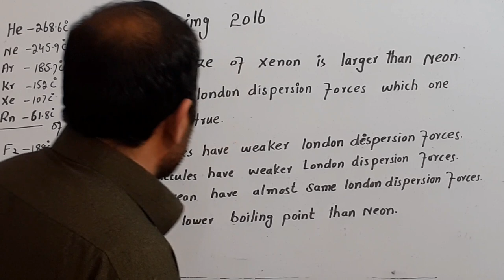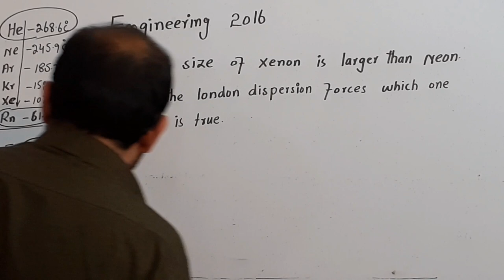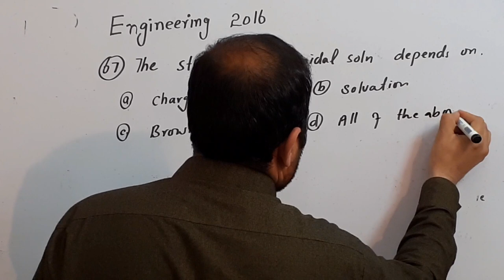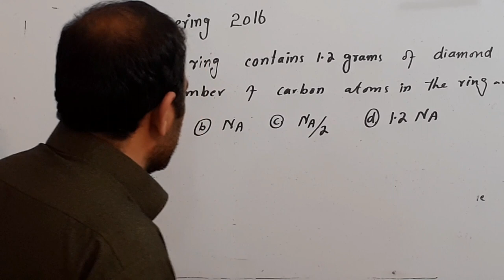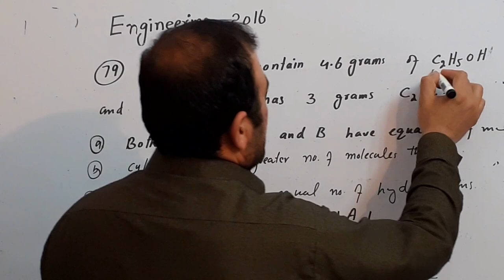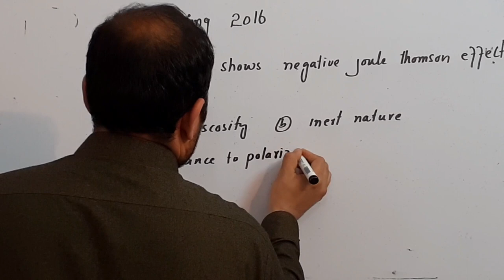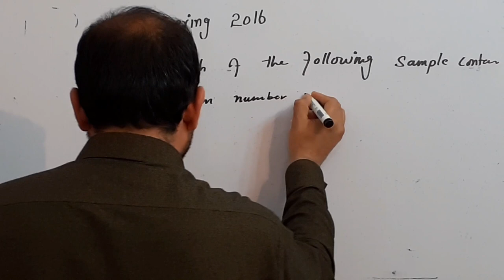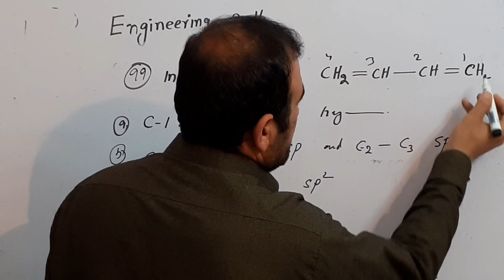ETEA MCQs of engineering paper 2016 p-2